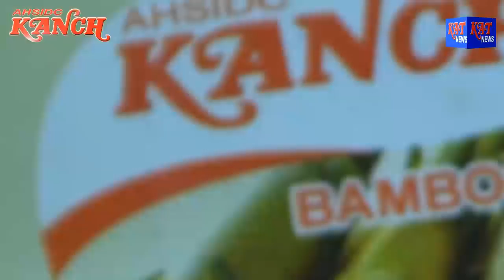KARBI PRIME TIME NEWS DATE 09 02 18